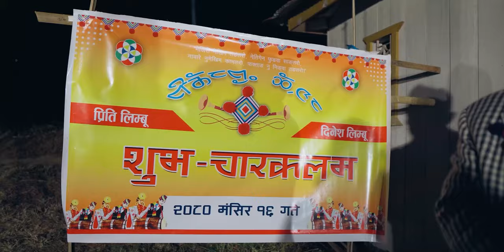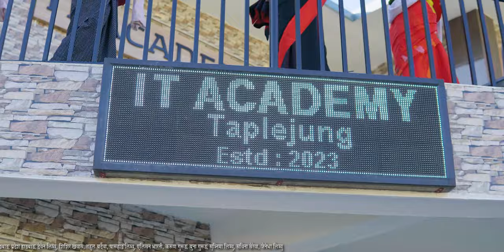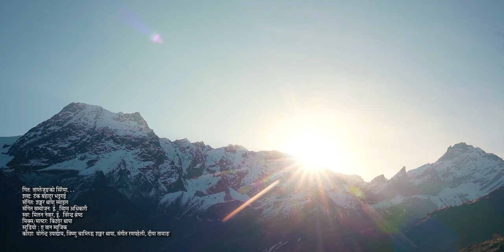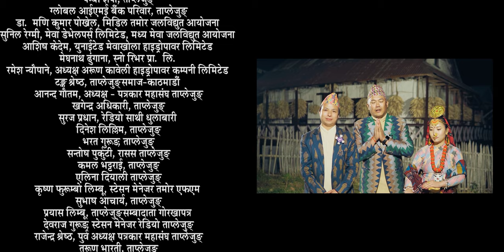Taplejun Ko Shiraima Seto Juhar (लोक संस्कृति गीत) ll Birendra Shrestha ll Milan Newar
Audio credit :
Lyricist: Tank Bahadur Bhattarai (Assistant Prof.G.A., Taplejung)
Music Composer: Shankar Thapa (Smile)
Arranger : Bishowa Adhikari
Voice: Milan Newar / E. Birendra Shrestha
Mix/Master: Kishore Thapa
Studio :A One
Korash: Yogendra Upadhyay, Bishnu Chamling, Shankar Thapa, Sangita Ranpaheli, Deepa Tamang
video credit:
Towards a documentary
Camera/Drone: Keshav Adhikari / Prakash Basnet
culturally,
Camera / Drone: Subhash Limbu
Video Editing/Coloring: Subhash Limbu, Prakash Basnet
Project Manager: Hark Raj Gurung
Choreographer: Deuman Palungwa, Ganga Shrestha (Little Buddha School)

Starring: Dinesh Linkhim, Preeti Thalang
Kumar Banem, Asmi Maden, Prince Limbu, Dilicha Khawas
Hima Baraili / Hina Rai / Nisha Rai

Korash Dancers: Nisung Limbu, Yangla Sherpa, Vinisha Shrestha, Pasang Doma Sherpa,  Giri, Shabhyata Dilicha Khawas, Arohi Shrestha, Arpan Rai, Sikum Iwaram, Khang Doma Poya, Hema Maden, Sujita Adhikari, Sumitra Shrestha, Kikala Sherpa, Akriti Rai, Rachna Lamgade, Arun Gurung, Avin Gurung,Pawan Sherpa, Saubhagya Changbang, Pradesh Hangbang, Deven Limbu, Shishir Khawas, Rahul Bardeva, Paruhang Limbu, Alison Bharti, Karun Gurung, Yuna Gurung, Sumnima Limbu, Savina Serwa, Geneva Limwu Kusum Limbu, Sanisa Darzi Subi Darzi, Nimu Sherpa, Dawaki Sherpa, Anu Sherpa, Chetna Poudel Keylang Artist: Bhakta Palungwa and Samast Ani Sakthim Art Training Center Family, Taplejung.
Guest Artists: Honorable Leela Bokhim, Former Minister Bal Bahadur Samsohang, Bhimadevi Ojha - Deputy Mayor Phunpa, Hiradevi Poudel (Pr. G. A. Taplejung), Suraj Maden (Member Music and Drama Academy), Ghanendra Maden (Former Jesus Chief), Kirtiman Maden , Yuvraj Giri, Bharat Gurung, Dr. Maheshwar Gosai, Dr. Ranjana Khadka, Dr. Suman Yadav, Dr. Khemraj Basnet, Dr. Vam Ranamar, Dr. Surendra Limbu, Rosita Shrestha, Bashundhara Acharya, Dawa Sherpa,Rajan Gurung, Lilaraj Poudel, Yuvraj Baral, Sushila Karki Bhutia, Manish Hallock, Saroj Kangliwa Limbu, Shanti Ram Nepal, Kamal Bhattarai, Khagendra Adhikari, Nirmala Labung Limbu (Mira), Nirisha Khimding Limbu, Numa Limbu, Isma Limbu, Dumbar Palungwa, Khagendra Fembo, Purna Palungwa, Naveen Pomu, Rajendra Bharti, Yuvraj Ghorsai, Manu Limbu, Sujit Okhrabo, Mirak banem, Special Thanks: Hon. At Liladevi Bokhim, Taplejung. Urmila Thebe,In Taplejung. Yogesh Bhattarai, Mr. In Khagen Sin Hangam. Mr. Til Kumar Menyangwo. Bal Bahadur Samsohang Dr. Dhananjay Regmi, Chief Executive Officer, Nepal Tourism Board Amir Maden, Mayor Ph. No. Pa. Taplejung Bhimadevi Ojha, Deputy Mayor-Funpa Taplejung Lal Krishna Chauhan, Chairman, Sirijungha Rural Municipality Bijay Prakash Banem,Chairman, Maiwakhola Rural Municipality Keshar Menyangbo, Chairman - Chairman - Paktanglung Rural Municipality Samar Bahadur Adhikari, Chairman Hiridebi Paudel of Hilihang Village Municipality, Pr.G.A. Taplejung Bhimkali Gulm Taplejung District Police Office, Taplejung Armed Police Force, Taplejung National Investigation Department, Taplejung Goma Devi Chemjong, East Sido Taplejung Tank Bahadur Bhattarai, Assistant Pr. Dist. A. Taplejung Dhanendra Maden, Former Jesus Head, Taplejung Tika Gurung,
Pathibhara Yangwarak Rural Municipality Man Bahadur Rai, Chairman - Sidingwa Rural Municipality Dipen Pomu, Chairman - Athrai Triveni Rural Municipality Dumbar Hangam, Chairman - Miringden Village Municipality Bhakta Bahadur Karki, Chairman - Mikvakhola Rural Municipality Rajan Limbu,
Former Municipal Chairman Sirijungha Shiv Dahal, former Q. A. Bhanu M.B. Taplejung Gayatri Prasad Nepal, former Q. A. Sinam Ma.B. Taplejung Keshav Dahal, Former Teacher Bhanu School Taplejung Bimala Limbu, Former Prof. A. Bhanu M.B. Hark Yakso, East Q. A. Saraswati M.B. Hampang Krishna Prasad Nepal, former P.A. Sinam Ma.B. Cheten Sherpa,Chairman - Paktanglung Rural Municipality Samar Bahadur Adhikari, Chairman Hiridebi Paudel of Hilihang Village Municipality, Pr.G.A. Taplejung Bhimkali Gulm Taplejung District Police Office Taplejung Armed Police Force Taplejung National Investigation Department Taplejung Goma Devi Chemjong East Taplejung Tank Bahadur Bhattarai,Assistant Q. Dist. A. Taplejung Dhanendra Maden, former Jesus chief, Taplejung Tika Gurung, former municipal president Sirijungha Shiv Dahal, former Pr. A. Bhanu M.B. Taplejung Gayatri Prasad Nepal, former Q. A. Sinam Ma.B. Taplejung Keshav Dahal, Former Teacher Bhanu School Taplejung Bimala Limbu, Former Prof. A. Bhanu M.B. Hark Yakso, East Q. A. Saraswati M.B. Hampang Krishna Prasad Nepal, former P.A. Sinam Ma.B. Cheten Sherpa,President Olangchungola Kshitij Sunuwar, President - Fungling 8 Kirtiman Maden, President Little Buddha Residential School Yuvraj Giri, Head Teacher - Little Buddha Residential School, Taplejung Ganga Shrestha, Little Buddha School, Taplejung Pemba Sherpa, Taplejung Global IME Bank Family, Taplejung Dr. Mani Kumar Pokhrel, Middle Tamor Hydroelectric Project Sunil Regmi, Mewa Developers Limited, Middle Mewa Hydroelectric Project Ashish Kedem,